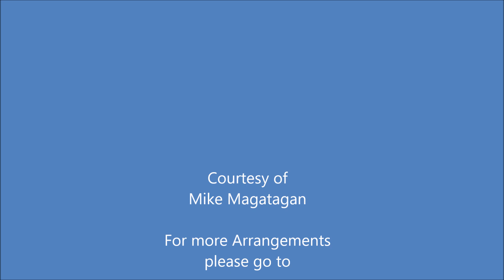Funeral March in A Minor (EG 107) for Winds & Strings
Edvard Hagerup Grieg (1843 – 1907) was a Norwegian composer and pianist. He is widely considered one of the leading Romantic era composers, and his music is part of the standard classical repertoire worldwide. His use and development of Norwegian folk music in his own compositions brought the music of Norway to international consciousness, as well as helping to develop a national identity, much as Jean Sibelius did in Finland and Bedřich Smetana did in Bohemia. From his extensive body of works for piano, history has, of course, singled out the Concerto in A minor for special treatment, but there are a number of other musical gems hidden among the ranks. Many of the Lyric Pieces (ten books, in all) are quite becoming, and the four Album Leaves have earned a special place in the hearts of a handful of pianists; but it is the striking Ballade in G minor, Op. 24, in which the brightest and best of his pianistic sentiments find expression.

The young Grieg was on his way to Italy with his friend Rikard Nordraak in 1865 when Nordraak fell ill and remained behind in Berlin. The following spring, Grieg learned that his friend had died of consumption, and immediately began writing this memorial march as a way of working through his grief and perhaps atoning for leaving Nordraak behind. Grieg wrote this march for piano, later scoring it for wind band and requesting that it be played at his own funeral. But upon Grieg's death no band was available, so Johan Halvorsen quickly scored it for full orchestra.

The work begins softly, at a measured pace, but soon rises in pitch and loudness to a state of both anguish and defiance; the music here resembles a portion of Berlioz's Symphonie funèbre et triomphale. The march music dies away and is replaced by a gentle, more folk-like tune. The opening material creates a loud, stern disruption, then falls away into a softer lament. This leads back to the gloomy, mysterious opening of the piece, and in fact a restatement of everything up to the little folk tune, which is now replaced by a slow, fading recessional.

Although originally composed for Piano, I created this interpretation of the Funeral March in A Minor (EG 107) for Winds (Flute, Oboe & Bassoon) & Strings (2 Violins, Viola, Cello & Bass).